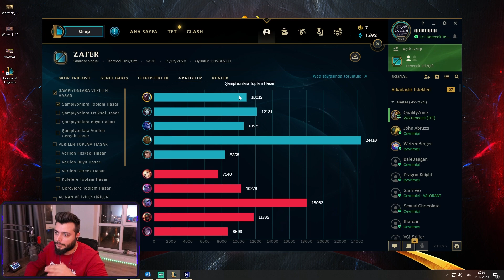S11 EKKO JUNGLE!| EKKO DA BUFF ALDI | HİÇ ÖLMEDEN EKKO OYNAMAK | Elayja - Ekko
Selam Yakışıklı! Bugün ormanda ekko oynuyoruz. Rito yavaş yavaş orman şampiyonlarını bufflamaya çalıştı ve bugün güzel bir buff alan ekko ile karşınızdayım. Sohbet tadında hiç ölmeden oyunu bitirdiğimiz bir maç iyi seyirler :)

League of Legends'de daha iyi bir oyuncu olmak,hatalarını görüp kendini geliştirmek istiyorsan LoL asistanı SenpAI'yitamamen ücretsiz indirebilirsin

Yayın Takvimi 👉 Pazartesi - Çarşamba - Cuma 21:00 Twitch üzerinde